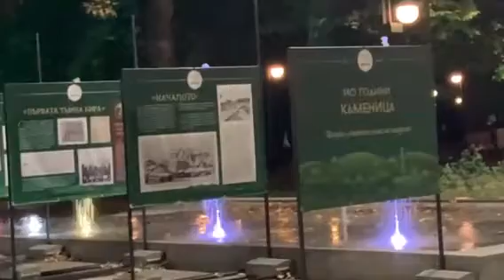Изложба "140 години Каменица"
Историята на пивоварството у нас, как са изглеждали етикетите през годините и още куп интересни факти могат да бъдат прочетени в изложбата "140 години „Каменица“, която е разположена в Цар-Симеоновата градина